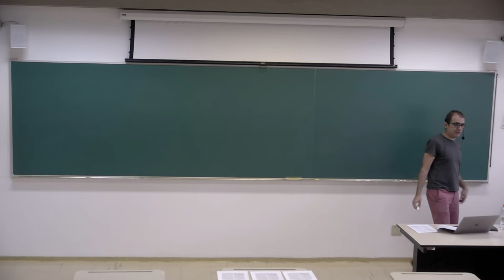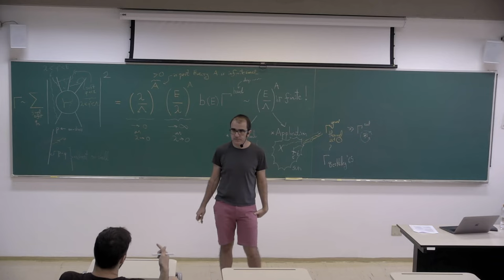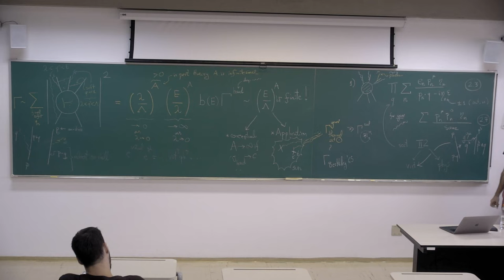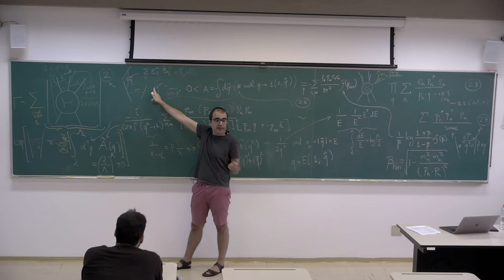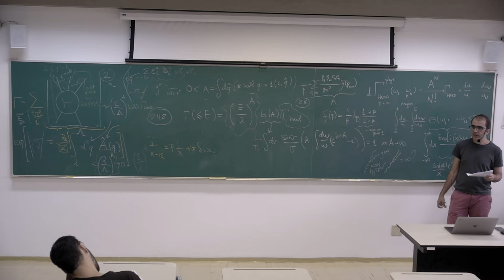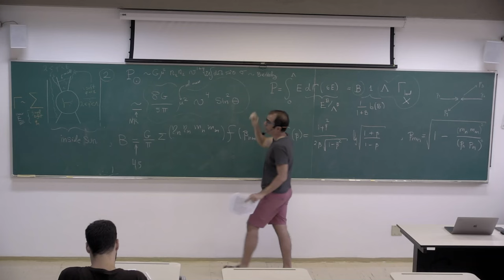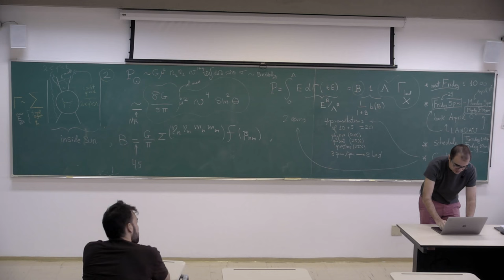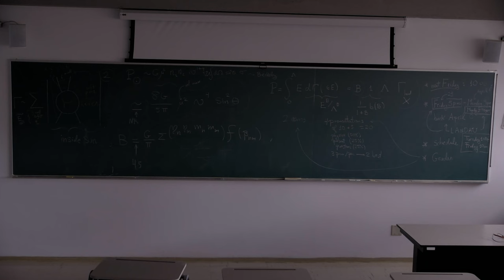Pedro Vieira: Topics in Quantum Field Theory - Part 01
This video is part of the course: Topics in Quantum Field Theory
Prof. Pedro Vieira

Part 01: Topics in Quantum Field Theory